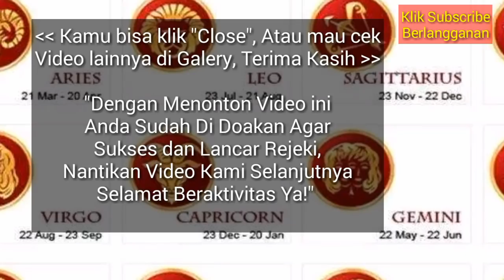RAMALAN ZODIAK HARI INI MINGGU 3 MARET 2019 | ZODIAC PREDICTIONS MARCH 3, 2019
Hai sahabat zodiak Ramalan Zodiak hari ini telah update silahkan menonton.

zodiak, ramalan, RAMALAN ZODIAK HARI INI 3 MARET 2019

zodiak, ramalan, RAMALAN ZODIAK HARI INI 4 MARET 2019